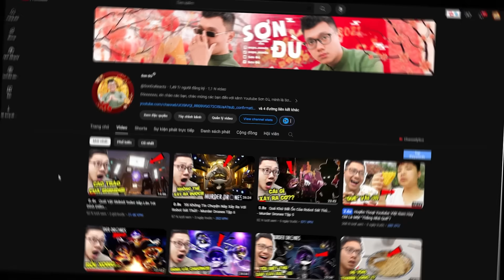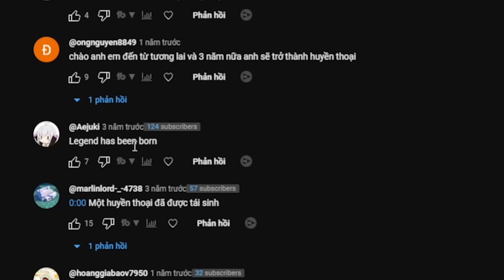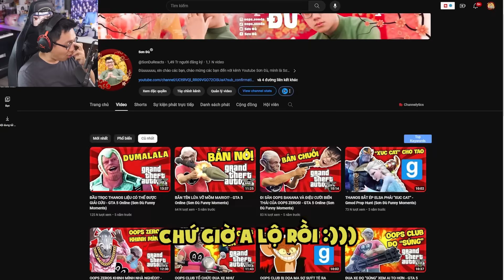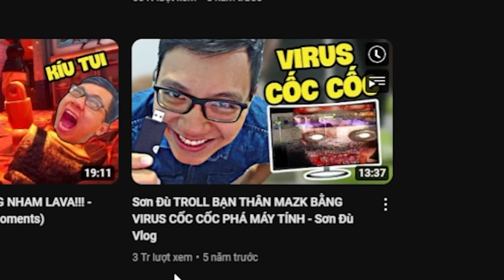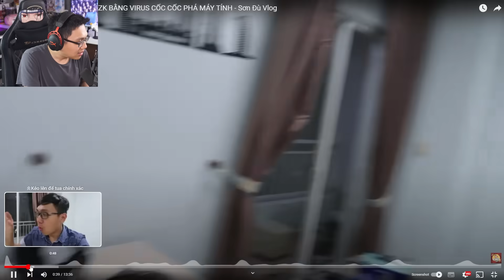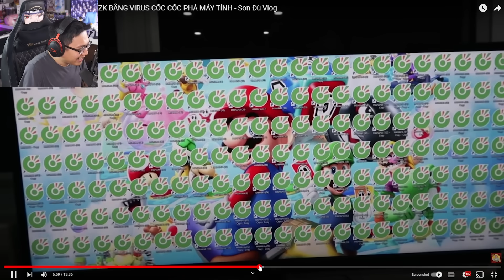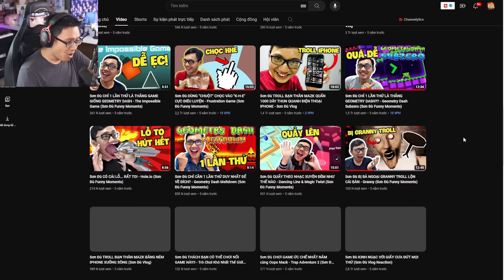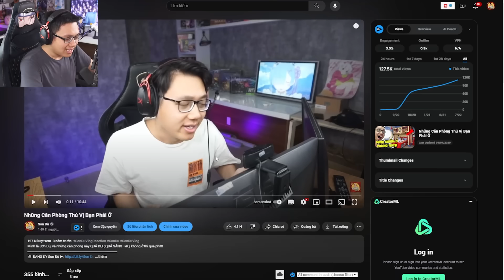Tôi xem lại video cũ của mình, và tôi hối hận.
Mình là Sơn Đù, và đây là khi Tôi xem lại video cũ của mình, và tôi hối hận.! Trong video này, nhân dịp sinh nhật, mình quyết định... xem lại những video cũ trên kênh Youtube Sơn Đù!! Và thật sự, mình không ngờ hồi xưa mình lại trông như thế này... Tôi xem lại video cũ của mình, và tôi hối hận. như thế nào, hãy xem đến cuối video để biết nhé!!
♦️ĐĂNG KÝ CHO SINH TỐ TEAM ♦️ :
Theo dõi những mạng xã hội của mình